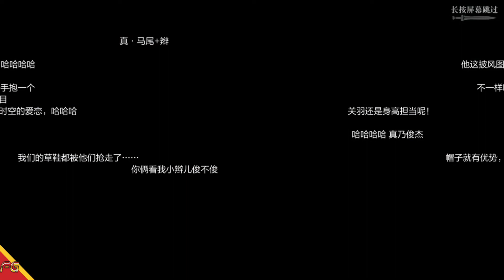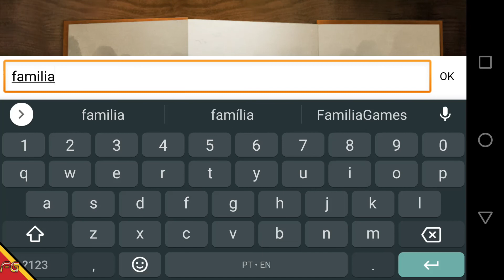Dynasty Warriors: Dominate - CBT (Android/IOS) Gameplay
►Download
►Tamanho ~ 2.27GB

🚩▪▪▪▪▶Informações◀▪▪▪▪▪▪▪
📲Suporte de login: QQ, Wechat
📲CBT: 13 de abril - (apenas testador)